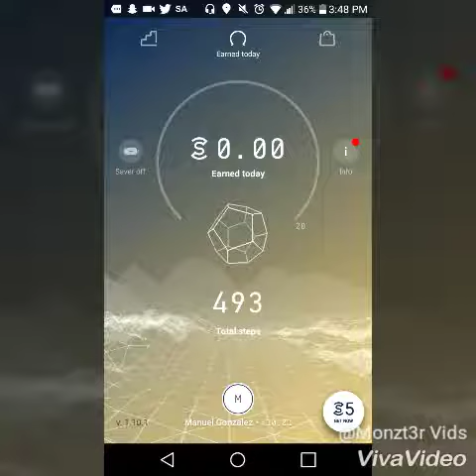SweatCoin- Easy way to make money and exercise!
Make sure to refer your friends to make money as well.
Listen to Just Monika - Your Reality (Miraie Remix)